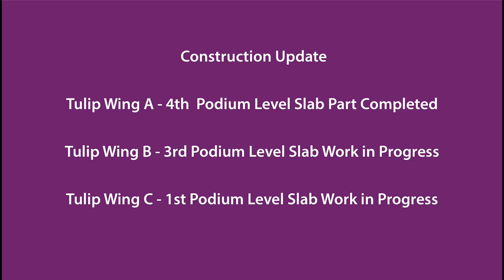Dosti Tulip, Dosti West County, Thane W | Construction Update as on November 2022